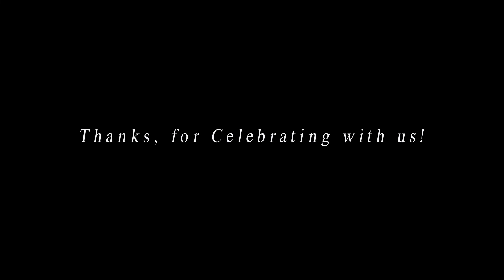"O How Glorious..." St. Cecilia Mass 2021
"O How Glorious is the Kingdom" Phillip W.J. Stopford
Recorded: 11/12/2021  @Risen Christ Catholic Parish Denver
Nativity of Our Lord, Broomfield, Combined Choirs
Conducted by Marcia Marchesi